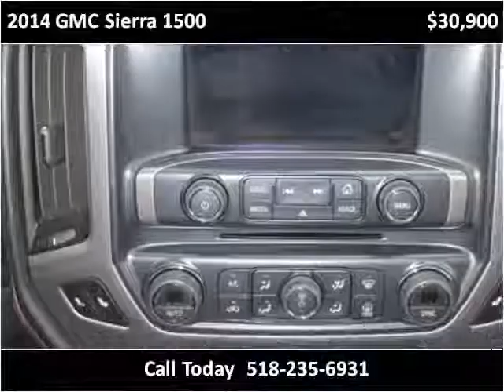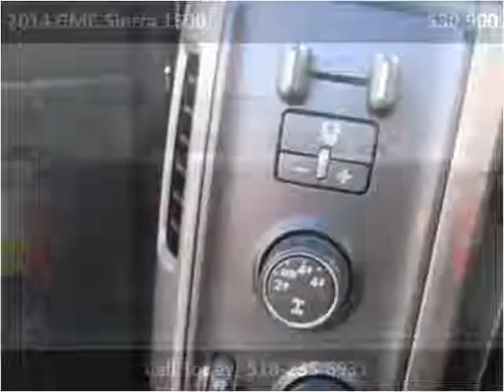2014 GMC Sierra 1500 Used Cars Troy NY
This 2014 GMC Sierra 1500 is available from J & J Auto Sales.